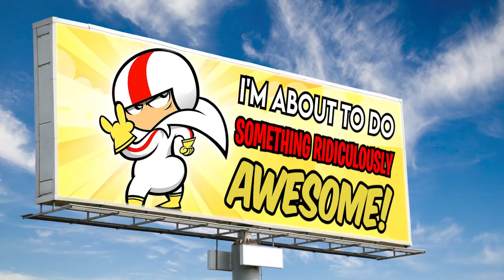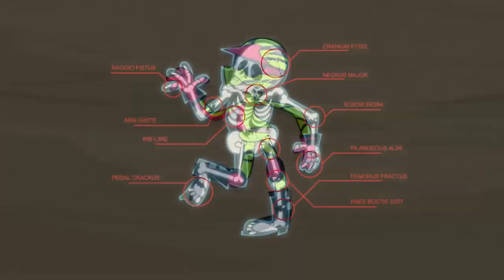Kick Buttowski From Beginning to End in 27 Min (Source Of Extra Ordinary Durability?)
It tells a story of an eight year old boy, who aspire to be the most hardcore daredevil in existence.

Similar channels
Jartoon
Breiftoon
Cartoon Mania
Cartoon verse
Idorecaps
Digest toon

Similar Series
Gumball in minutes, clearance in minutes, Steven universe, foster’s home for imaginary friends in minutes, courage the cowardly dog in minutes, chowder in minutes, Dexter’s lab in minutes, Kim possible in minutes, Ed,Edd n Eddy in minutes, Codename: kid next door in minutes, the power girls in minutes, Star vs the force of evil in minutes, teen titans in minutes, fairly odd parents in minutes, flap jack in minutes, Ben 10 in minutes, Phineas and ferb in minutes, over the garden wall in minutes, gravity fall in minutes, Adventure time in minutes, awe bare bears in minutes,